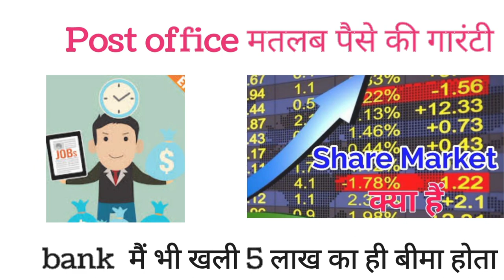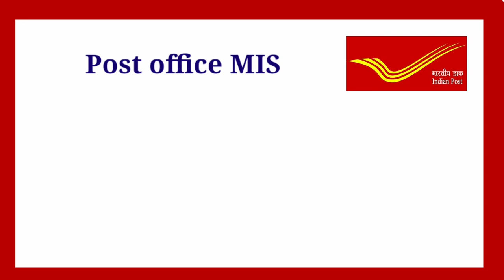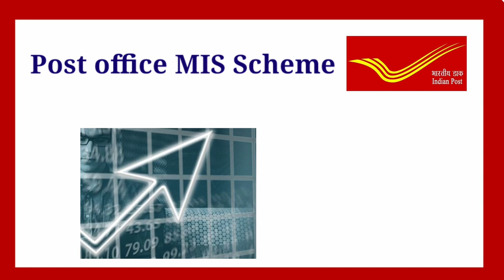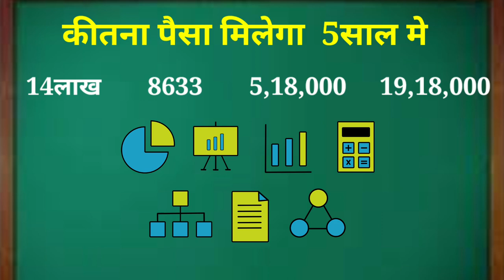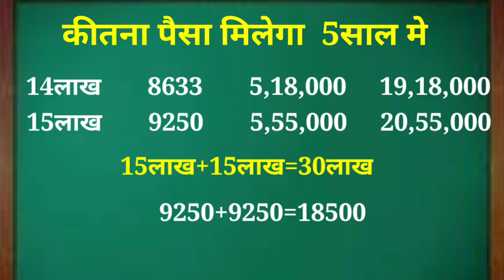🔥पोस्ट की best स्कीम🔥post office monthly income scheme|post office best investment plan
hi friend in this video we have to given information about post office monthly income scheme
post office best investment plan